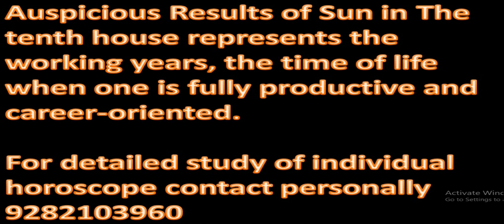Strengthen Sun In Horoscope Sun in 10th House in Astrology